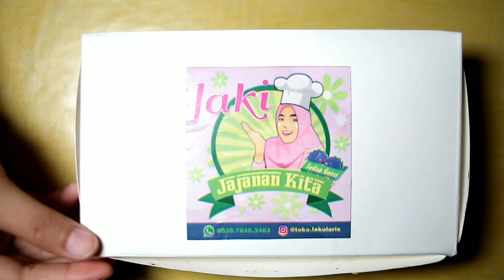Es Kul Kul, Es nya Anak Skul 😁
Assalamuálaykum wr.wb

Halo Sobat Review Abis, gimana kabarnya? Smoga selalu dalam keadaan sehat ya.
Kali ini tim Review Abis akan mereview Es Kul Kul, Es nya Anak Skul ..

Penasaran kan? Yuk tonton videonya sampai selesai.